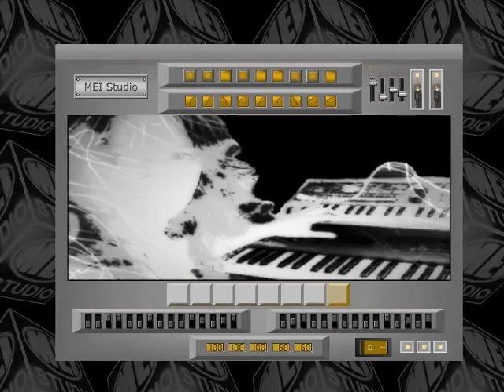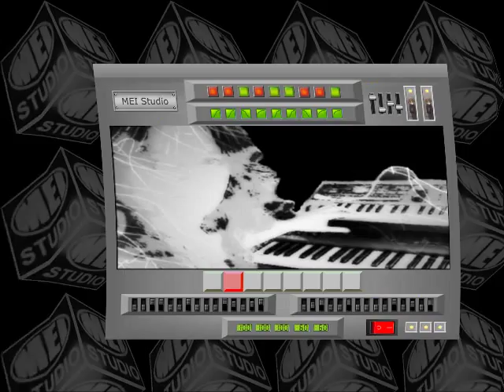Synth Music - Nebula